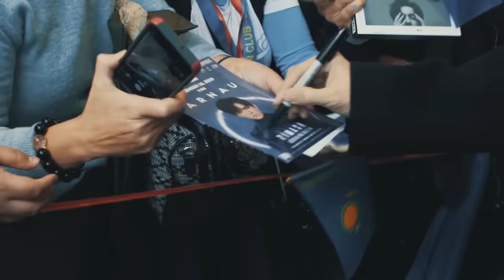Dimash - Golden | 2021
► Listen to Dimash

On January 16, the TIXR streaming platform hosted an online concert DIMASH DIGITAL SHOW, where the artist performed 'Golden'. The premiere of this composition took place at the TIXR  after the broadcast of his first online encore concert.

Lyrics: Anderz Wrethov, Markus Videsäter, David Strääf.
Composed: Anderz Wrethov, Markus Videsäter, David Strääf.

DIMASH DIGITAL SHOW is the first global performance of a Kazakh singer since the start of the global pandemic. An international team of 140 people worked on the organization of the online concert, where modern television and virtual technologies were integrated.

You can find out about how Dimash's first online concert was prepared on the artist's official news portal DimashNews